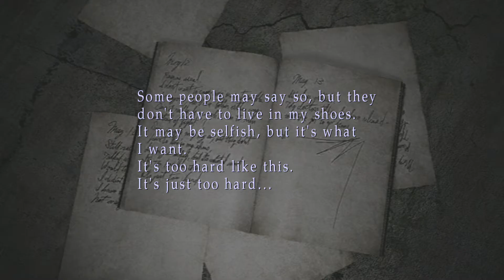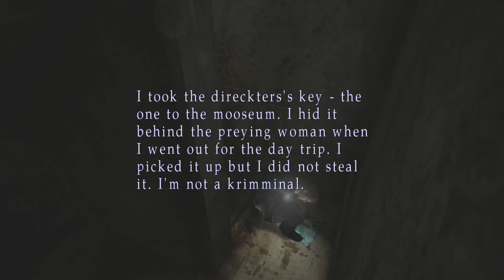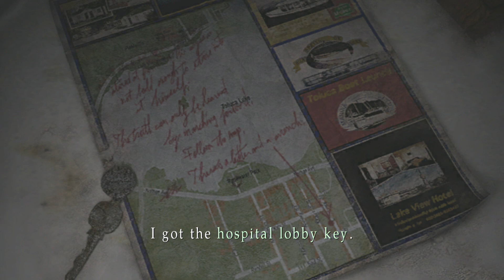Czech Let's Play - SILENT HILL 2: Enhanced Edition (Part #4)